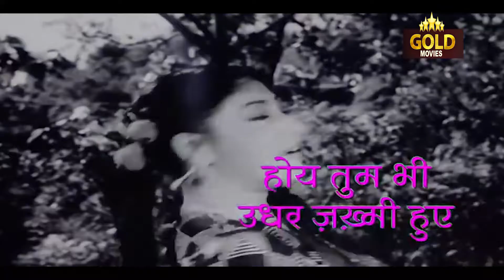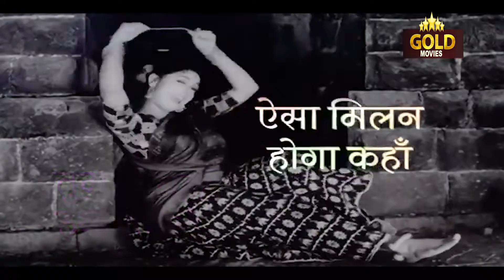Jhoomta Mausam Mast Mahina - Ujala - Lyrical Songs - Lata , Manna Dey - Mala Sinha, Shammi Kapoor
Enjoy This Song from Movie Ujala Sung byLata Mangeshkar, Manna Dey  Featuring Mala Sinha, Shammi Kapoor

Singers: Lata Mangeshkar, Manna Dey
Music Director: Shankar - Jaikishan
Lyricists: Hasrat Jaipuri
Album: Ujala
Actor :  Mala Sinha, Shammi Kapoor, Raaj Kumar, Leela Chitnis, Dhumal, Kumkum